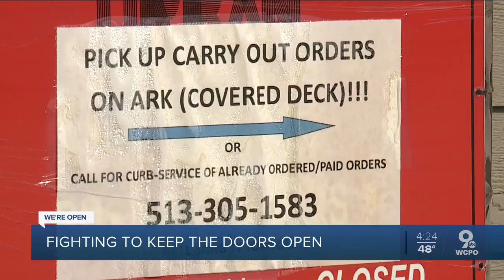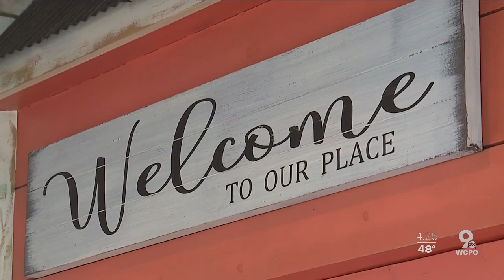Urban Grill on Main remains open but feels economic pinch